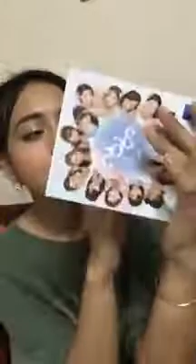04162019 MNL48 Gabb (Team L) (2) Instagram Live